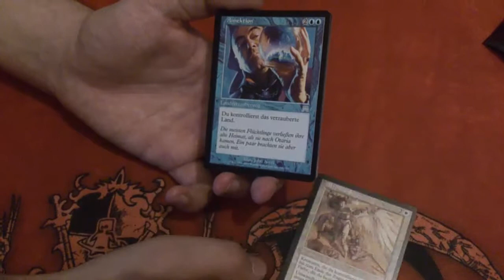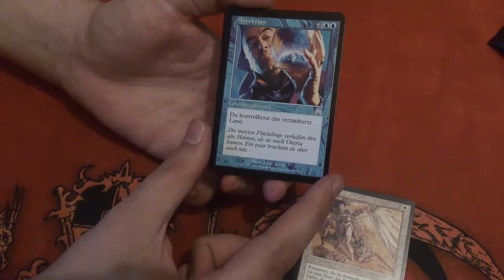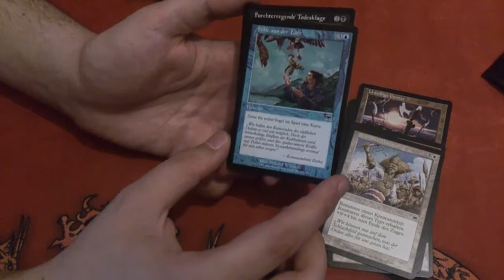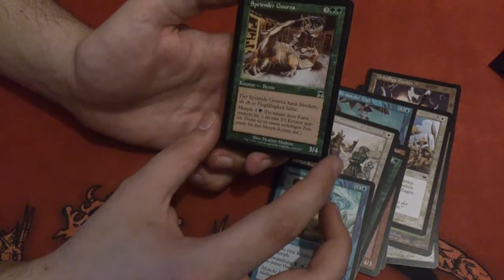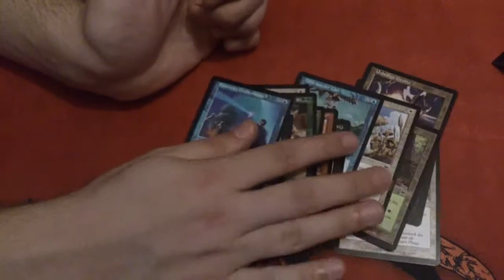Aufmarsch - Booster 056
Dieses Set bewegt sich kurz vor der Modern-Grenze. Was wohl passiert währe wenn Modern dieses Set auch beinhalten würde?